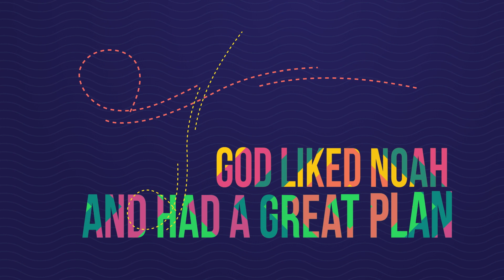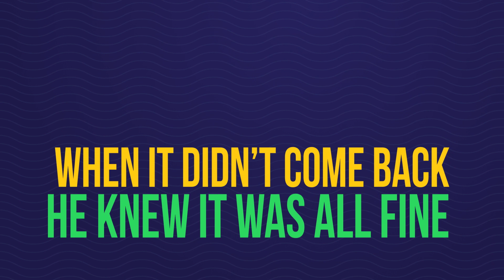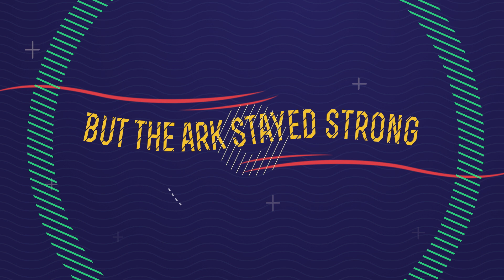LYRICS (Noah's Song)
Lyric video for a Saddleback Kids original - Noah's Song. Performed by Jared Rich.